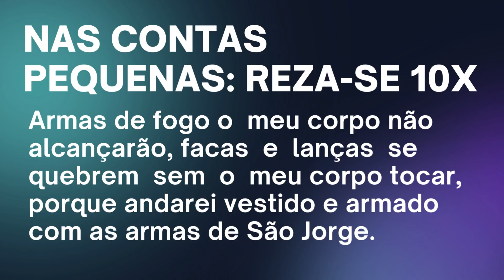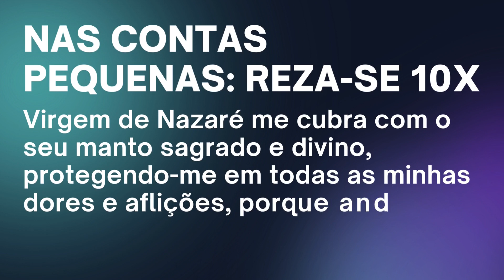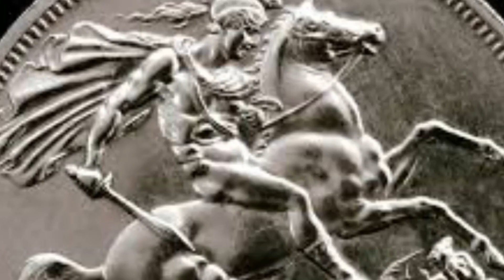O Poderoso Terço de São Jorge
MEUS QUERIDOS IRMÃOS E IRMÃS,

É com muita honra que vos acolhemos no canal "A Bíblia Sagrada e Orações com Fé". Estamos prontos para compartilhar recomendações valiosas, a fim de prepará-los(a) para a compreensão eficaz da palavra divina.  📖🙏💫

// SUGESTÕES:
As 4 edições católicas da Bíblia que merecem destaque:
Bíblia de Jerusalém Capa dura – 1 dezembro 2002

Bíblia do Peregrino Capa dura – 1 dezembro 2017

Nova Bíblia Pastoral: Letra Grande Capa comum – 1 outubro 2015

Bíblia zíper strike - média - rosa: Média - Zíper Strike - Rosa Imitação de couro – 22 janeiro 2018

CATECISMO DA IGREJA CATÓLICA:
Catecismo da Igreja Católica (edição de bolso): Edição Típica Vaticana - dimensões: 12cm x 17cm (larg x alt) Capa comum – 22 março 2002

CATECISMO DA IGREJA CATÓLICA - GRANDE Capa comum – 25 julho 2022

// LIVROS:
Imitação de Cristo: Edição de Bolso Capa comum – 1 janeiro 2011

Vida de São Francisco de Assis Capa comum – Edição padrão, 22 agosto 2018

O Livre-Arbítrio Capa comum – 1 fevereiro 2015

Confissões de santo Agostinho Capa comum – 12 abril 2017

// TERÇOS:
Terço Hematita Longo
Feito Manualmente com Pedras Naturais de Hematita

Terço Nossa Senhora Das Graças Perfumado Com Essência De Canela

Terço Nossa Senhora das Graças Contas em Coração Perola

// MEDALHAS:
Medalha Nossa Senhora das Graças com Corrente 5mm Grumet Gaveta

Pingente Nossa Senhora das Graças Milagrosa Com Corrente Grumet Folheada a Ouro 18k

Pingente Medalha Nossa Senhora de Fátima Folheada a Ouro 18k

Pingente Nossa Senhora das Graças Milagrosa Folheada a Ouro 18k

Anel São Bento em Prata 950

QUADROS E OBRAS DE ARTES:
Gerffert Collection Impressão de retrato emoldurada Our Lady of Guadalupe, 33 cm (moldura com acabamento dourado ornamentado), sala de estar.

Impressão de retrato emoldurado coração de Mary da Gerffert Collection, 33 cm, Ornate Gold Tone Finish Frame, 11 x 13 Inch

Gerffert Collection Sagred Hearts Room Blessing Impressão de Casa Bênçãos emoldurada, 33 cm, Ornate Gold Tone Finish Frame, 11 x 13 Inch

Crucificação de Jesus Cristo enorme decoração de capela doméstica 21 polegadas cruz de parede de crucifixo

Broche PIN Bótom Nossa Senhora Aparecida Folheado a Ouro